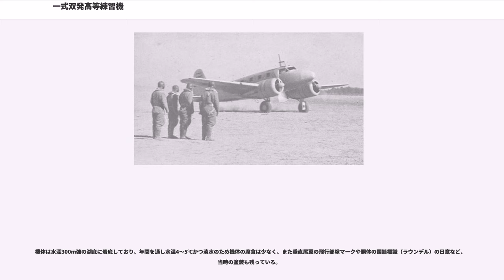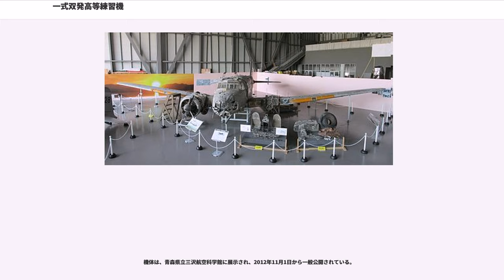一式双発高等練習機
一式双発高等練習機（いっしきそうはつこうとうれんしゅうき）は、第二次世界大戦時の大日本帝国陸軍の練習機。キ番号（試作名称）はキ54。略称・呼称は一式双発高練、一式双高練、双発高練など。連合軍のコードネームはHickory（ヒッコリー、クルミの意）。開発・製造は立川飛行機。

1939年（昭和14年）、帝国陸軍は立川飛行機に対して九五式二型練習機の後続機として、多目的に使用できる高等練習機の試作を指示した。条件として全金属・双発・引込脚式を基本とし、正副操縦者のほかに操縦訓練生・航法手訓練生・通信手訓練生・爆撃手訓練生・旋回機関銃手訓練生などの生徒とその教官・助教、計6～7名が乗り組むことを求められた。立川では、中島九七式輸送機やロッキードスーパーエレクトラのライセンス生産機であるロ式輸送機を生産した経験を生かして開発し、試作機は1940年（昭和15年）6月に初飛行した。審査結果は良好だったため若干の機体の改修の後、1941年（昭和16年、皇紀2601年）7月に一式双発高等練習機として制式採用された。

立川としては初めての自社開発の全金属製双発機だったが、エンジンの信頼性が高く機体の耐久性に優れ、また操縦席からの視界がよく、機内も様々な訓練に対応できる広いスペースが確保されているなど使い勝手に優れた傑作機であった。そのため操縦・航法練習機型の甲型（キ54甲）、通信・爆撃・射撃練習機型の乙型（キ54乙）といった多目的練習機としてだけではなく、輸送機型の丙型（キ54丙）、哨戒機型の丁型（キ54丁）も生産され、連絡機としても使用された。主に航空関係の各種軍学校、教育飛行隊、司令部飛行班や航空審査部飛行実験部にも配備され、丙型は空挺部隊である挺進連隊（挺進団・第1挺進集団）の落下傘降下練習機として、また民間機（名称：Y39型輸送機）としても使用された。また、少数機が満州国軍にも要人輸送機として供与された。

生産は1945年（昭和20年）6月まで行われ、総生産機数は1,342機であった。戦後も各地に残っていた機体が国共内戦や第一次インドシナ戦争で、日本人志願兵の操縦のもと運用されている。

現存機は下記の十和田湖に沈んだ機体が発見されるまでは中国の北京航空航天大学北京航空館にある同機の機体胴体部分のみが現存する唯一の一式双発高等練習機とされていた。

キ54の開発中に空力性能調査のために制作された実物大実験用滑空機（グライダー）。民間機として扱われており、名称は航空局から与えられたもの。製作は日本航空機工業によって行われ、1939年に開発を開始し、1943年（昭和18年）6月21日に初飛行。一式双高練の開発に貢献した。機体は全木製で、乗員は4名。曳航機は九〇式機上作業練習機が務めた。

太平洋戦争（大東亜戦争）の激化により戦略物資の枯渇を見越した陸軍は、1943年に、一式双発高練の輸送機型の全木製型としてキ110の試作を指示した。作業は同年10月より開始され、1944年（昭和19年）から設計が進められたが、完成直前の1945年7月に空襲により製作中の機体だけでなく、図面、資料とも焼失してしまった。再度、試作が開始されたが終戦により未完成のままに終わった。

2010年（平成22年）8月、青森県/秋田県の十和田湖湖底の地形調査を行っている株式会社ウインディーネットワーク によって、本機とみられる航空機が沈んでいるのを確認したとの報道があった。1943年9月27日に同湖に墜落した北部第74部隊（北方軍指揮下の内地部隊の通称号）所属の機体とみられている。墜落当時、乗員4名（少年飛行兵3名と教官役の整備兵1名）のうち少年兵1名が、たまたま湖に漁に出ていた近くの旅館主（翌年に召集されシベリア抑留生活で亡くなった）に救出されホテルへ送り届けられた。墜落地点は最も水深の深い「中湖」で、漁をしていた場所から20分程度要するため到着した時には既に機体は沈み全員の救出は困難だった。現代になって当時13歳で墜落の一部始終を目撃した旅館主の息子が宿泊中の地形調査会社の者に墜落地点などを詳しく話したところ探索が開始され機体を発見した。機体の引き上げに関して話し合いを進めていたが、国の同意を得られたことから有志による引き揚げを2011年3月より行い、その時は失敗したものの2012年8月24日より再度引き揚げに挑戦し、9月5日に引き揚げられた。

機体は水深300m強の湖底に着底しており、年間...